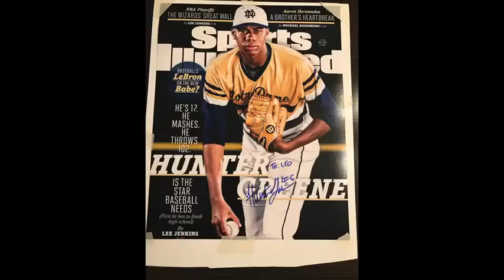Meeting Hunter Greene!!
Also, thanks to Wyatt, the second person on this channel, for editing this vlog!